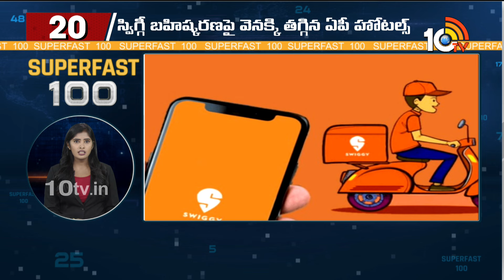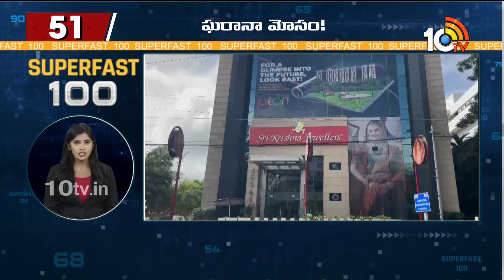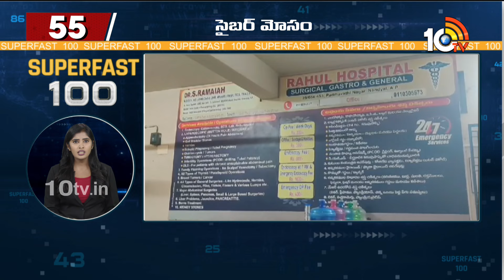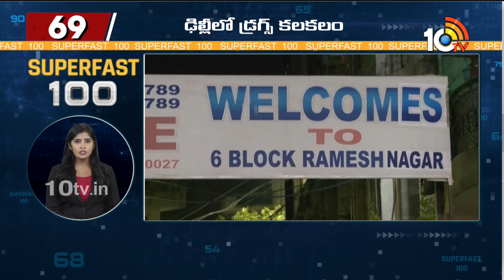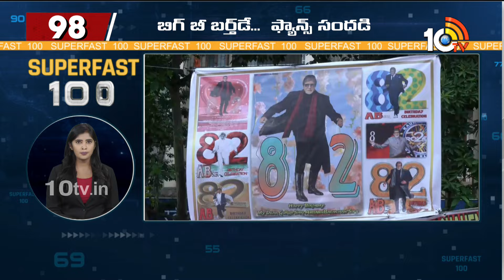Super Fast 100 | CM Revanth Reddy | Kishan Reddy | Nara Lokesh US Tour | AP New Liquor Policy | 10TV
10TV is one of the Largest Content producing Telugu News Channel in Telugu States. Its one of the leaders in the production and broadcasting of un-biased and comprehensive news.
10TV offers round the clock coverage of latest breaking news and unique mix of news bulletins, current affairs and Entertainment programmes.
10TV Youtube Channel offers Latest News from Telugu States, Politics, Entertainment, Health, Sports Lifestyle, Devotional, National News, International News and lot more.!

హాయ్,
10టీవీ యూట్యూబ్ చానల్‌కి స్వాగతం. 10టీవీలో ప్రసారమయ్యే కథనాలతో పాటు ఆసక్తికరమైన మరెన్నో అంశాలను 10టీవీ యూట్యూబ్ చానల్లో మీకు అందిస్తాం. మా వీడియోలలో మీకు నచ్చిన వాటిని మాకు తెలియజేయండి. అలాంటి మరిన్ని కథనాలను మీకు అందించేందుకు ప్రయత్నిస్తాం. నచ్చిన వీడియోలను మరింత మందికి షేర్ చేయండి. చానల్‌ను సబ్‌స్క్రైబ్ చేయడం మరిచిపోకండి. ధన్యవాదములు.!